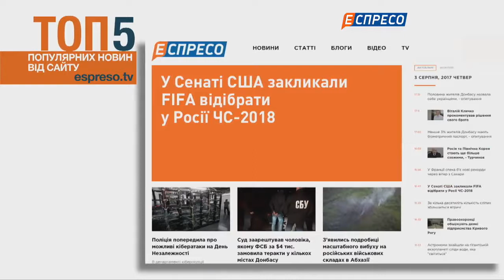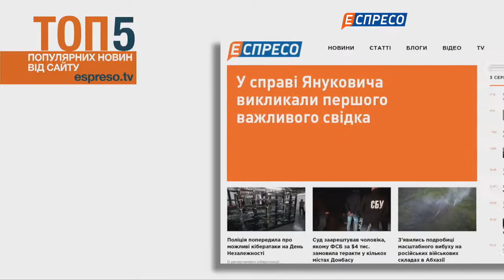Про Верховну Раду, ЦВК, зміну виборчої системи та санкції проти РФ | Коментарі ОЛЕГА ОСУХОВСЬКОГО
3 серпня 2017 року народний депутат України від ВО "Свобода", член парламентського Комітету з питань запобігання та протидії корупції Олег Осуховський був учасником етеру телеканалу "Еспресо TV". Основні тема дискусії:
- продуктивність роботи Верховної Ради після канікул,
- зміна кадрового склади ЦВК
- оновлення виборчого законодавства
- скасування недоторканності
- ефективність санкцій проти Росії.